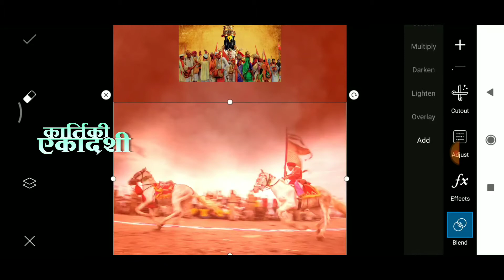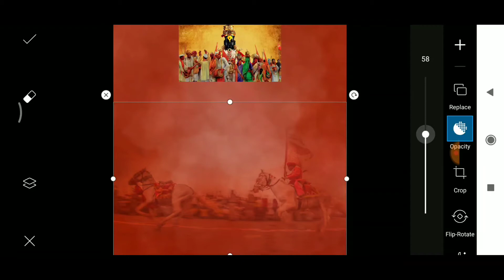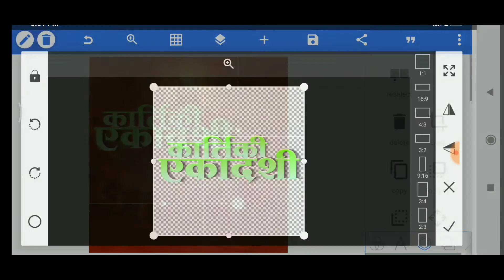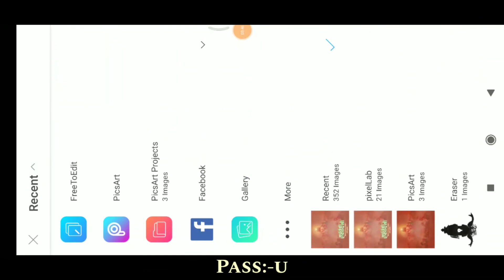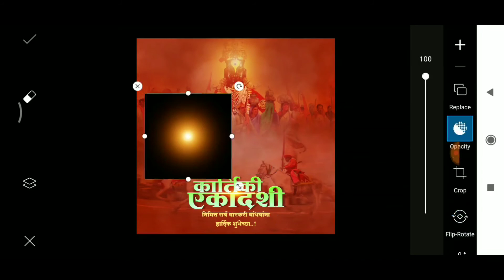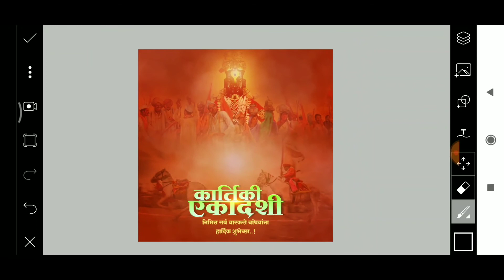🔥Ekadashi Special Banner Editing |All Materials Download Link In Description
बॅकग्राऊंड आणि 𝐩𝐧𝐠'𝐬 खालील लिंक वरती तुम्हाला मिळतील. पासवर्ड व्हिडिओ मध्ये दिलेला आहे त्यामुळे व्हिडिओ 𝐒𝐤𝐢𝐩 करू नका व्हिडिओ पूर्ण पाहा.

🔸𝐏𝐫𝐞𝐯𝐢𝐨𝐮𝐬 𝐕𝐢𝐝𝐞𝐨🔸

🔸𝐀𝐥𝐥 𝐄𝐝𝐢𝐭𝐢𝐧𝐠 𝐀𝐩𝐩𝐬 𝐃𝐨𝐰𝐧𝐥𝐨𝐚𝐝 𝐋𝐢𝐧𝐤𝐬🔸

*𝐈𝐌𝐏𝐎𝐑𝐓𝐀𝐍𝐓 𝐍𝐎𝐓𝐈𝐂𝐄*
These All Things Are Copyrighted. . All Credit Goes to Creators "Copyright Disclaimer Under Section 107 of the Copyright Act 1976, allowance is made for "fair use" for purposes such as criticism, comment, news reporting, teaching, scholarship, and research.
𝐓𝐚𝐠- 𝐁𝐚𝐧𝐧𝐞𝐫 𝐞𝐝𝐢𝐭𝐢𝐧𝐠, 𝐁𝐚𝐧𝐧𝐞𝐫 𝐃𝐞𝐬𝐢𝐠𝐧,𝐏𝐨𝐬𝐭𝐞𝐫 𝐃𝐞𝐬𝐢𝐠𝐧